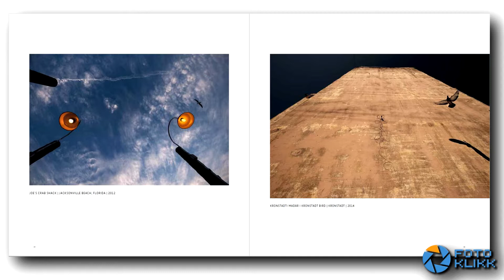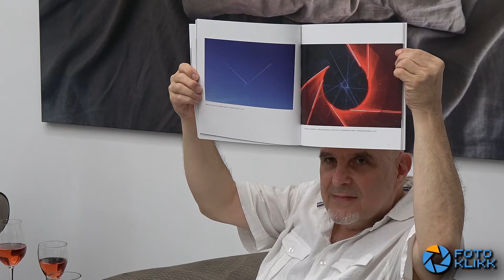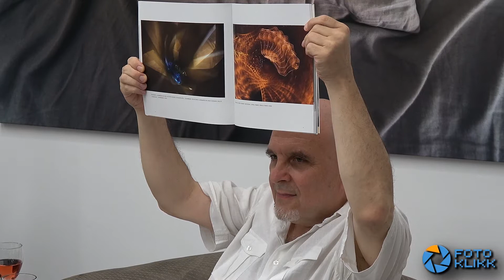Gáti György | katalógusbemutató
A Faur Zsófi Galéria által gondozott Mai Magyar Képzőművészet sorozat legújabb kötetének bemutatója, amely Gáti György fotográfus eddigi életművébe és alkotásaiba enged betekintést.

A katalógust bemutatja:
Petrányi Zsolt
művészettörténész, kurátor